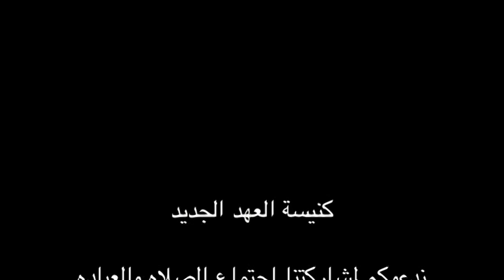القس يوسف دكور - ارني مجدك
شهوة قلب موسى رجل الله كانت ان يرى مجد وعظمة الله هل هذا ما تريده انت ايضاَ او انك تبحث عن مجد اخر